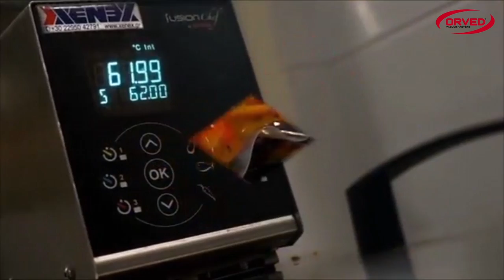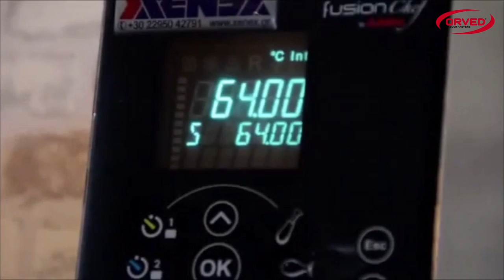Orved e Xenex - Cottura Sottovuoto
Dimostrazione di cottura in sottovuoto con le macchine Orved.